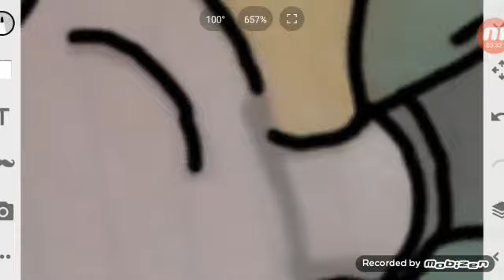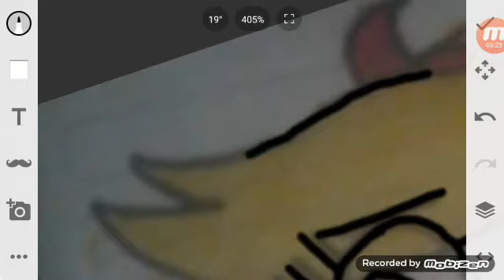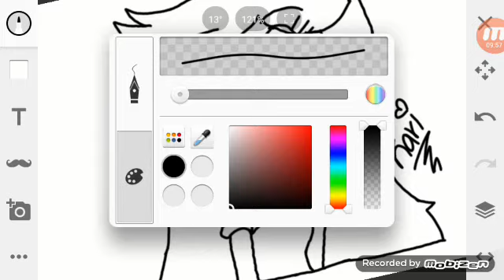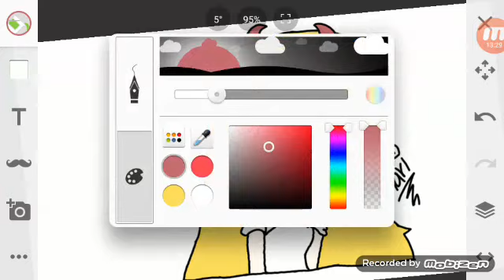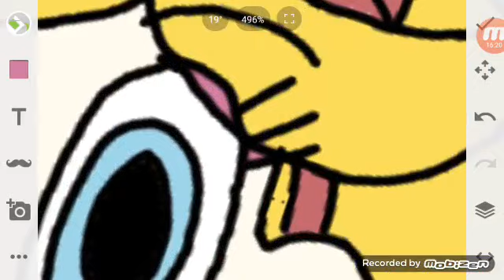💕 [Les traigo algo nuevo!] 💕 Dibuje a Star Butterfly!☆ -Leer describción-♡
Holoooo :v

Hoy les traigo algo nuevo! Que nunca e echo.
Primero que nada,quiero aclarar que el dibujo es mio, lo hice cuando estaba aburrida y decidi hacerlo en el celular :"3

Le tome foto y lo recolorie, ya que no quiero hacerlo de vuelta, porque batallo y mas con mi dedito :c

Claro que no es la gran cosa, asi que...

Creo que soy mas buena dibujando en papel que en la aplicación, pero bueno.
ESPERO QUE LES GUSTE MUCHOOO! Y que sea un video muy apoyado!

Batelle mucho con los ojos, ya que no me salia los circulos, pero bueno.
Espero que les guste y que le pongan like :"3
Y que si les encanto, pidan más, si quieren más.

Y FELIZ NAVIDAD Y PROXIMO AÑO NUEVO!

Como vi que muchos  hacian este tipo de cosas,me dije ¿porque yo no? Y bueno, aqui esta.

Ognoren mi sensual ortografia 7u7

Los quieroooo mushooo💖